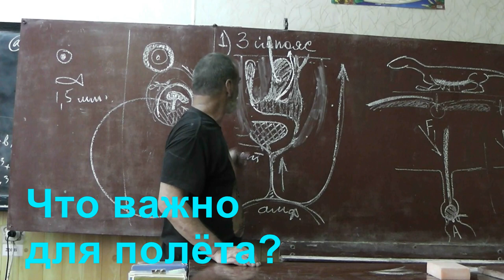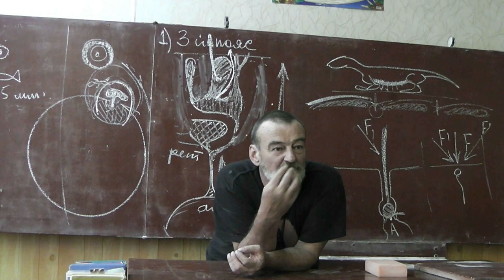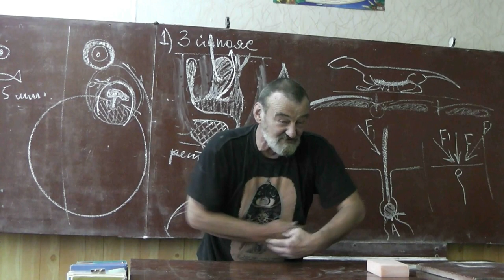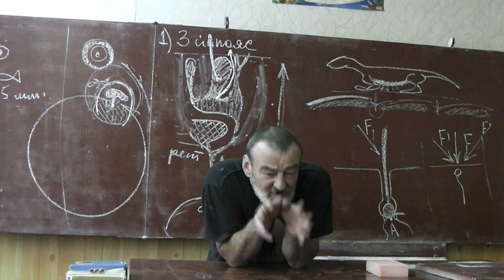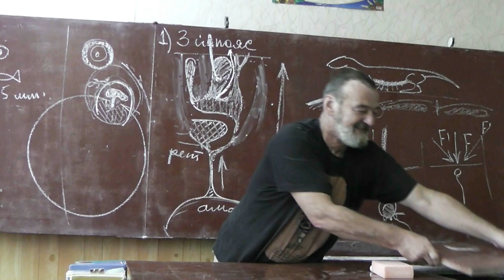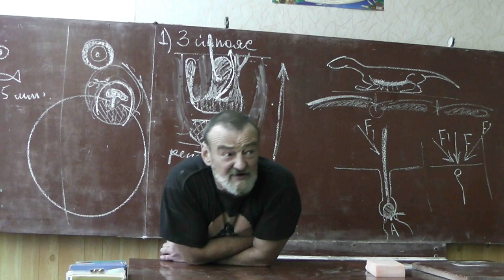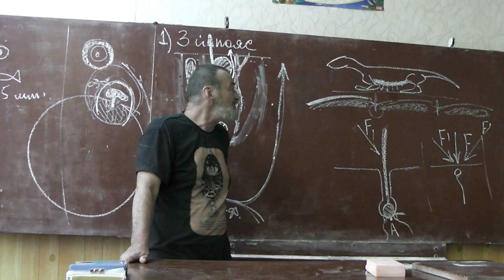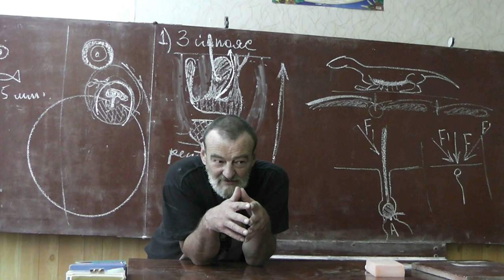7 Что важно для полёта?